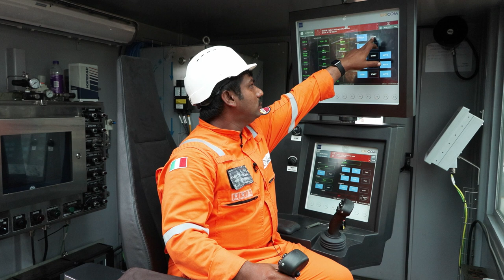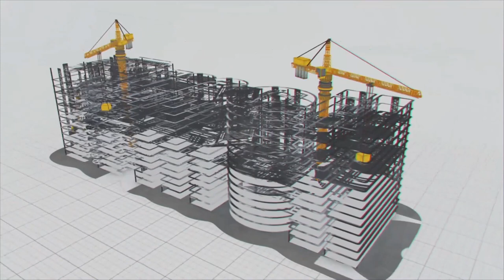హైడ్రోకార్బ‌న్స్‌లో విప్ల‌వాత్మ‌కం MEIL రిగ్గులు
హైడ్రోకార్బ‌న్స్ రంగంలో MEIL రిగ్గులు నూత‌న విప్ల‌వం సృష్టించాయి. భార‌త్‌లోనే స్వ‌దేశీ ప‌రిజ్ఞానంతో త‌యారుచేసిన మొట్ట‌మొద‌టి ప్ర‌పంచ‌స్థాయి రిగ్గులుగా ఇవి నిలిచాయి. ఆత్మ‌నిర్భ‌ర్ భార‌త్‌-మేకిన్ ఇండియా పాల‌సీలో భాగంగా MEIL ఈ ప్ర‌పంచ స్థాయి టెక్నాల‌జీతో న‌డిచే రిగ్గుల‌ను త‌యారు చేస్తోంది.  ONGC కోసం MEIL 47 రిగ్గులు ఆర్డ‌ర్ పొందింది. వీటిని పూర్తిగా భార‌త్‌లోనే త‌యారీ చేస్తోంది. చమురు, ఇందనం వెలికితీసే హైటెక్ రిగ్గులను తొలిసారిగా స్వదేశీ పరిజ్ఞానంతో తయారు చేసి వినియోగంలోకి తెచ్చిన ఘనత మేఘా ఇంజనీరింగ్ సొంతం చేసుకుంది.
మొత్తం 47 రిగ్గుల‌లో 20 వర్క్వోవర్ రిగ్గులు, 27 ల్యాండ్ డ్రిల్లింగ్ రిగ్గులు. 27 ల్యాండ్ డ్రిల్లింగ్ రిగ్గులలో రెండు 1500 హెచ్ పి మొబైల్ హైడ్రాలిక్ రిగ్గులు, 1500 HP AC Variable Frequency Drives (VFD) రిగ్గులు 17, మిగతా ఆరు 2000 హెచ్.పి. AC VFD కేట‌గిరి రిగ్గులు ఉన్నాయి. మరో రెండు 2000 HP. హెచ్.పి – హెచ్డీ వీఎఫ్ డి రిగ్గులు ఉన్నాయి. 20 వర్కోవర్ రిగ్గులలో 50 MT సామ‌ర్థ్యం గ‌ల‌ ఆటోమేటెడ్ రిగ్గులు ప‌న్నెండు, 100 MT సామ‌ర్థ్యం గ‌ల ఆటోమేటెడ్ రిగ్గులు నాలుగు, 150 MT సామ‌ర్థ్యం గ‌ల‌ ఆటోమేటెడ్ రిగ్గులు నాలుగు ఉన్నాయి.
1500 నుంచి 2000 హెచ్‌పి సామ‌ర్థ్యం గ‌ల‌ మొబైల్ హైడ్రాలిక్ డ్రిల్లింగ్ రిగ్గులు పూర్తి ఆటోమేటెట్. ఇవి భూగ‌ర్భంలో 4 నుంచి 6 కి.మీ. సులువుగా డ్రిల్లింగ్ చేస్తాయి. సాంప్ర‌దాయ రిగ్గులతో పోల్చితే ఎంఈఐఎల్‌ రిగ్గుల నిర్వ‌హ‌ణ సుల‌భం, స్వ‌ల్ప ఖ‌ర్చుతో కూడిన‌వి. ఈ రిగ్గుల‌కు ప్ర‌పంచ‌వ్యాప్తంగా డిమాండ్ వ‌స్తోంది. భద్రతా ప్రమాణాల రీత్య కూడా ఇది ద బెస్ట్‌. వీటి త‌యారీ ద్వారా మేఘా ఇంజనీరింగ్ సంస్థ సాంకేతిక రంగంలో మరో మైలురాయిని అందుకుంది.
చ‌మురు, ఇంధ‌నం వెలికితీసే రిగ్గుల‌కు ఇప్ప‌టివ‌ర‌కు విదేశాల‌పైనే ఆధార‌ప‌డ్డ భార‌త్‌కు ఎంఈఐఎల్ ఆశాకిర‌ణంగా మారింది